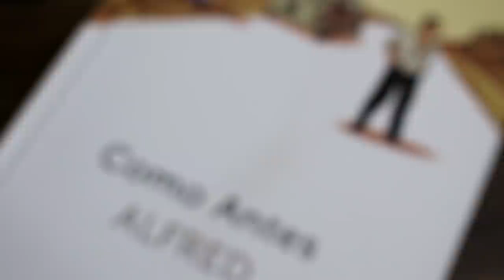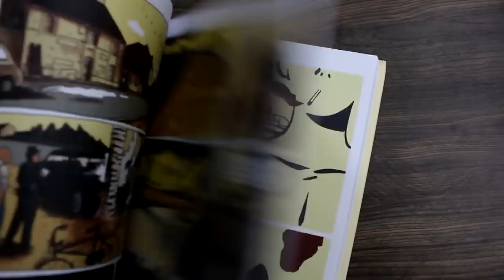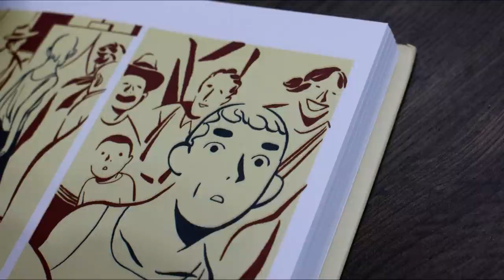COMO ANTES, COME PRIMA E COMO VOCÊ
📌⚠️Como Antes (32%)
📌⚠️Como Antes (32%)

SINOPSE OFICIAL
No início dos anos 60, os irmãos Fabio e Giovanni estão prestes a iniciar uma longa jornada. Dentro de um Fiat 500, o caminho será pontuado por discussões amargas, longos períodos de silêncio, lembranças e encontros, e os levará de volta a sua terra natal, a Itália – um lugar que Fabio não visita há anos.

Aos poucos, descobrimos quem foi o pai deles, como é difícil a relação entre os membros da família e como o fascismo os dividiu.

Com ilustrações belíssimas, Alfred faz um uso estratégico das cores para caracterizar emoções e flashbacks, que mergulham o leitor no clima nostálgico das personagens e, painel após painel, capturam lindamente a atmosfera das horas do dia, desde as cenas noturnas em azul profundo até o laranja intenso de um pôr do sol. Seu domínio do ritmo narrativo dá ao leitor o tempo exato para apreciar todas essas nuances de cores e contribui para fazer de Como Antigamente uma obra-prima da narrativa gráfica.

HQ vencedora do Fauve d’Or do Festival de Angoulême em 2014.